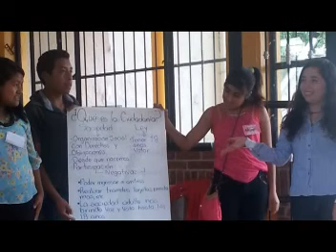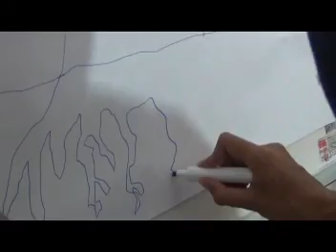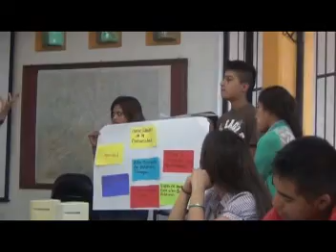JAMX2015 DAUGE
Logros de la réplica JAMX 2015 realizada por DAUGE:
Autores: Rafael Elot. Promotor de Participación Ciudadana JuventudActúaMX 2015.
Resultados: Dos propuestas de incidencia en las siguientes temáticas: Salud y Empleo.
Ubicación: Municipio Cosautlán de Carvajal, Ver.